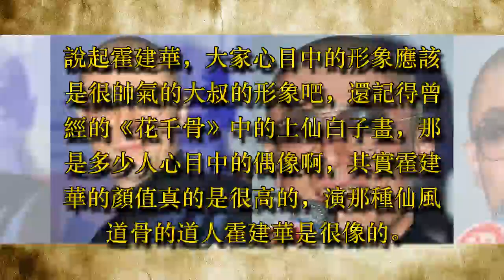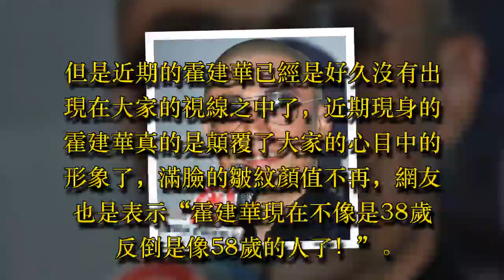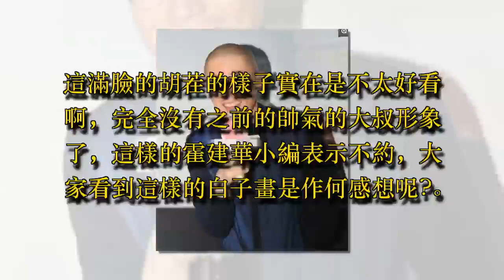霍建華近照曝光，滿臉皺紋顏值不再，網友：他不像38歲像58歲！ - 藝人故事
說起霍建華，大家心目中的形象應該是很帥氣的大叔的形象吧，還記得曾經的《花千骨》中的上仙白子畫，那是多少人心目中的偶像啊，其實霍建華的顏值真的是很高的，演那種仙風道骨的道人霍建華是很像的。可能是氣質的原因吧！

但是近期的霍建華已經是好久沒有出現在大家的視線之中了，近期現身的霍建華真的是顛覆了大家的心目中的形象了，滿臉的皺紋顏值不再，網友也是表示“霍建華現在不像是38歲反倒是像58歲的人了！”

這個光頭的邋遢大叔真的是霍建華嗎？小編表示不相信，難道是霍建華自從結婚之後就放飛自我了？已經不再注意自己的形象了？其實霍建華的眼睛是很好看的，戴上墨鏡就把自己的臉都遮住了，一點也不帥氣了，話說霍建華的牙怎麼那麼的黃呢？

這滿臉的胡茬的樣子實在是不太好看啊，完全沒有之前的帥氣的大叔形象了，這樣的霍建華小編表示不約，大家看到這樣的白子畫是作何感想呢?